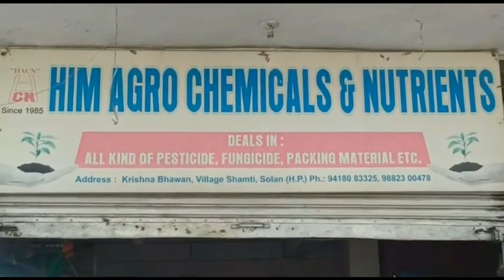बिना पास घूमे, तो खैर नहीं! सोलन में पांच लोगों की टास्क फोर्स रखेगी नजर।